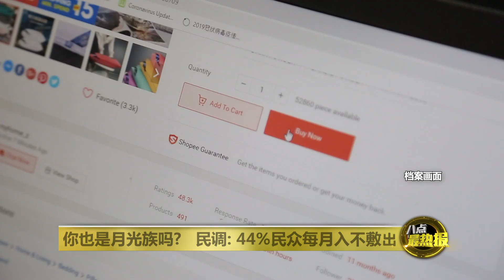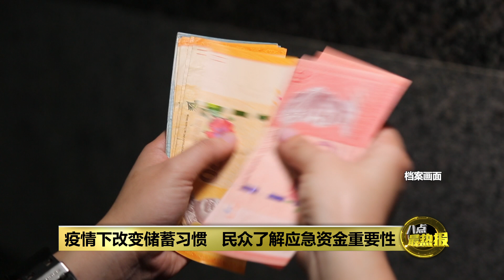每月维持储蓄都成问题 靠公积金存款你能退休吗? | 八点最热报 15/10/2021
金融服务平台RinggitPlus最新的民调显示，在受访的3千人当中，就有44%的人承认自己是月光族，甚至是入不敷出；同时，也有21%的受访者表示，他们没有办法维持每个月储蓄的习惯。这样看下去，你觉得在未来退休后，你能够安享晚年吗？